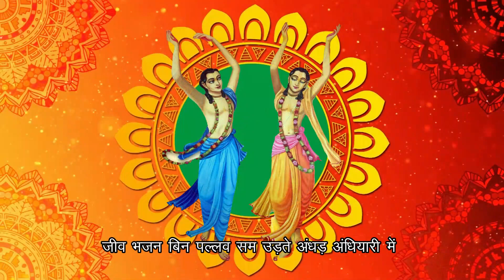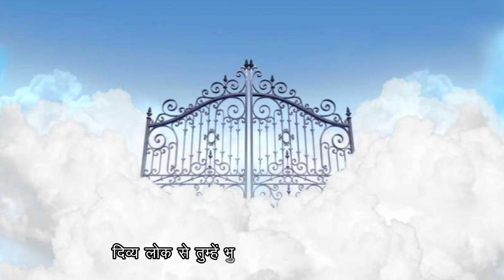लगे रहो कल्कि के प्यारो सतयुग की तैयारी में | कल्कि अवतार भजन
यदि आप हमसे जुड़ना चाहते है और कल्कि भगवान के बारे में ओर जानकारी प्राप्त करके अपने को भाग्यवान से महाभाग्यवान बनाना चाहते है तो इस गूगल फॉर्म के माध्यम से हमे अपना कांटेक्ट डिटेल्स दे, हम आपसे खुद संपर्क कर लेंगे

--कलियुग में सर्वोत्तम महामंत्र--

जय कल्कि जय जगत्पते।
पद्मापति जय रमापते।।

इस महामन्त्र की जितनी भी बन पड़े (1, 2, 5, 11, 21) माला करे। यह महामन्त्र कलियुग में सर्वोत्तम है। यह महामन्त्र अमृतो का अमृत है।

इस महामन्त्र के नाम जाप से आपका भगवान से नाता और गहरा होगा, आपको भगवान की विशेष कृपा प्राप्त होगी, आपको कल्कि भगवान उनकी कलियुग में हो रही लीलाओ के दर्शन कराएंगे, भगवान आपके श्रद्धा और विश्वास को पुष्ट करेंगे, आपके घरो में तेजवान सत्युगी ऋृषि-महर्षि जन्म लेंगे और आपके वंशों को उज्ज्वल करेंगे, आपके पिछले जन्मो और इस जन्म के पाप नष्ट हो जाएंगे और भगवान आपकी लौकिक, अलौकिक एवं पारलौकिक कामनाएँ पूरी करेंगे।

इस मंत्र से पुकार करने से, आपका भी बल बढेगा, देश का भी बल बढेगा और कल्कि भगवान जल्दी ही युद्ध छेड़कर, पापियो का संघार करके भूमि का भार उतार देंगे और सतयुग की स्थापना करेंगे।

*फल समर्पण*

महामन्त्र की माला करने के बाद भगवान को फल समर्पण अवश्य करे। फल समर्पण- हे कल्कि भगवान आपने जो अत्यंत कृपा करके अपने महामन्त्र की माला, जाप करवाया है, उसका सम्पूर्ण फल आपके कामलरूपी श्री चरणों में सादर समर्पित है, इसे आप अपने काम में लीजिये। कलियुग की माया जल्दी से समाप्त करके सतयुग सहित प्रगट होकर राजसिंघासन पर विराजमान हो जाइये। सत्य सनातन धर्म की स्थापना करके गौ, विप्रो, पृथ्वी माता और साधु संतो की रक्षा कीजिये। इसके बाद आप भगवान से अपनी कोई एक निजी मनोकामना के बारे में भी कह सकते है।

★ गुरुवर लक्ष्मी नारायण जी (रामकृष्ण परमहंस के अवतार) की चार किताबे :-

आप हमारी और भी वीडियो देखिये

★ गुरु बालमुकुंद जी (हनुमान जी के अवतार) की स्तुति

★ कल्कि अवतार लेने के लिये विष्णु भगवान से पुकार/कल्कि अवतार कैसे हुआ ?

★ क्या कल्कि अवतार हो गया है?

★ वैष्णो देवी जी और कल्कि भगवान का संभंध :-
- श्राइन बोर्ड पब्लिकेशन -

★कल्कि अवतार होने के बाद, कलियुग ने क्या षड्यंत्र रचा ?

★ शिव स्तुति

★ शिव स्तुति (with हिंदी ट्रांसलेशन)

★ कलियुग से सतयुग होने वाला है

★ कल्कि अवतार और भोले शंकर का रहस्यमयी संबंद्ध क्या है?

★ स्वामी रामकृष्ण परमहंस के पुनर्जन्म का रहस्य

★ कल्कि कीर्तन की कुछ झलकियां (कल्कि जयंती) (कल्कि भगवान को सतयुग सहित प्रगट करने हेतु पुकार)